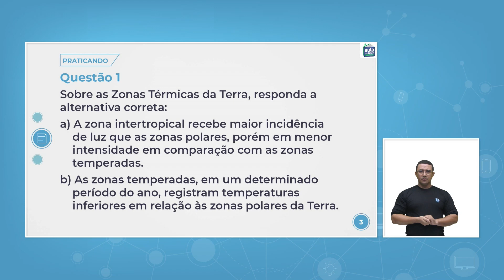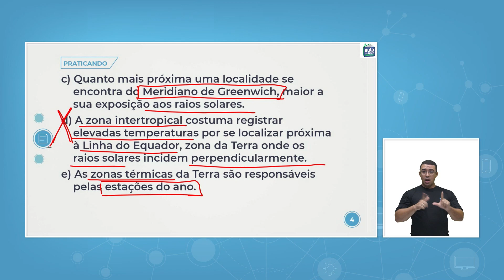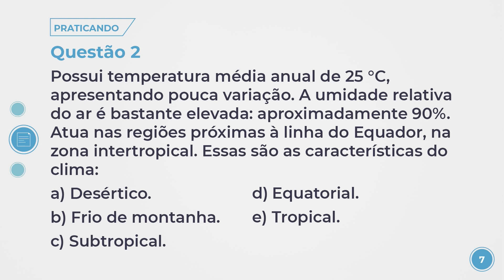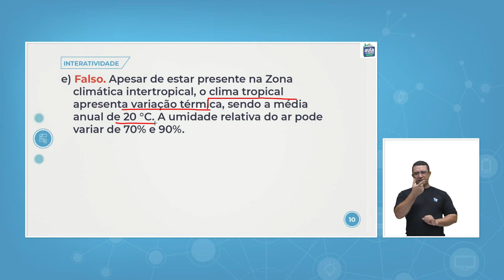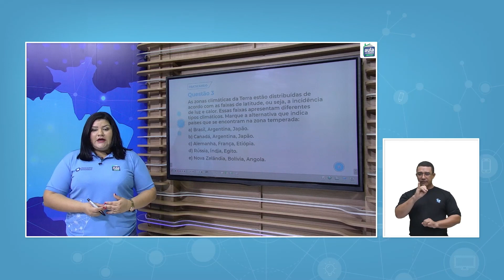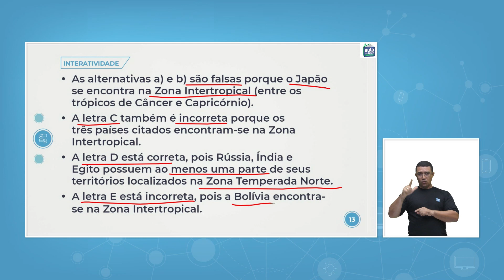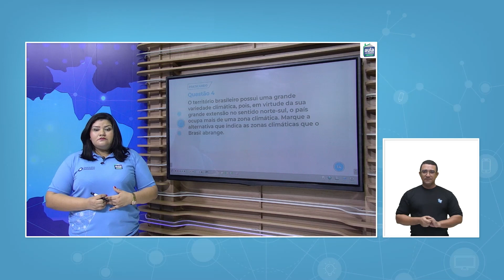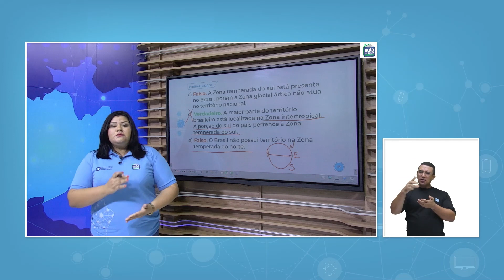Aula 11 - Geografia - Atividade Interativa